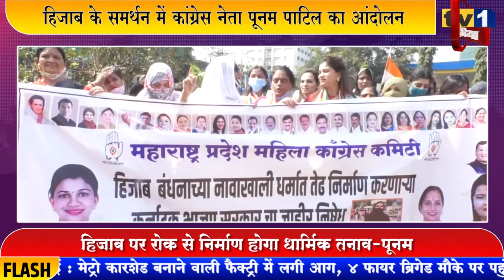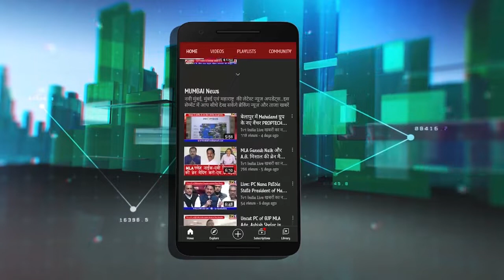ProtestForHijab : हिजाब के समर्थन में महिला कांग्रेस का आंदोलन | पूनम पाटिल का हल्लाबोल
नवी मुंबई कांग्रेस की महिला सेल ने आज हिजाब के समर्थन में आंदोलन किया और इसे मुस्लिम लड़कियों की धार्मिक आजादी बताया. नवी मुंबई कांग्रेस की महिला जिलाध्यक्षा पूनम पाटिल ने कहा कि हिजाब का विरोध मुस्लिम छात्राओं की धार्मिक आजादी के विरूद्ध है इसलिए इसे रोका जाना उचित नहीं है.